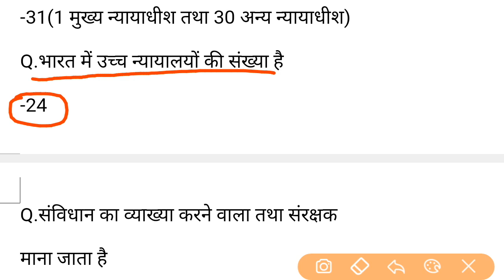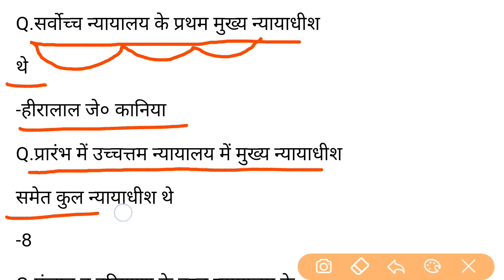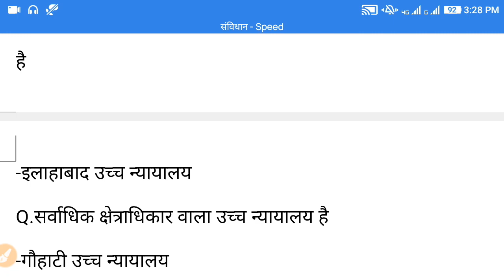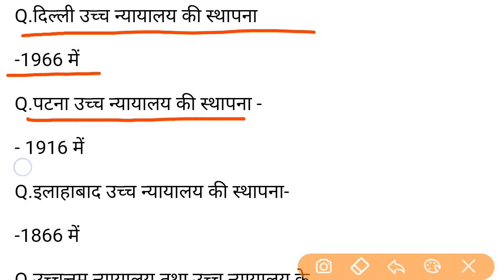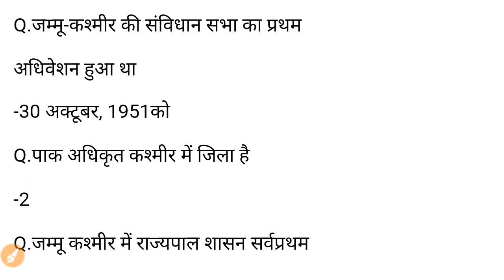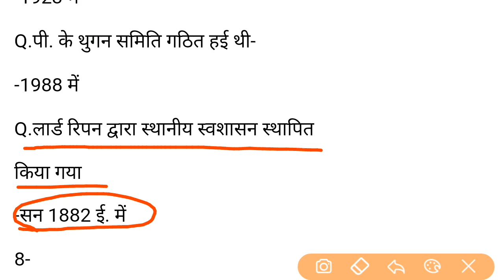Gk Questions, General Knowledge Question and Answer, rrb_group_d_gk_questions, Gk repeated question